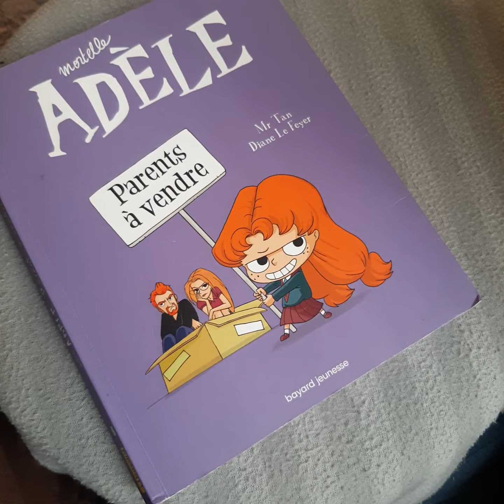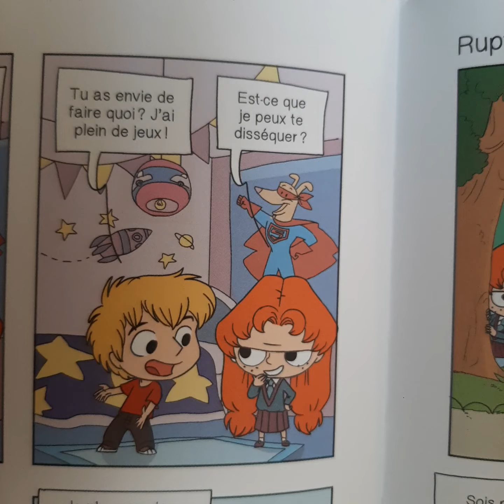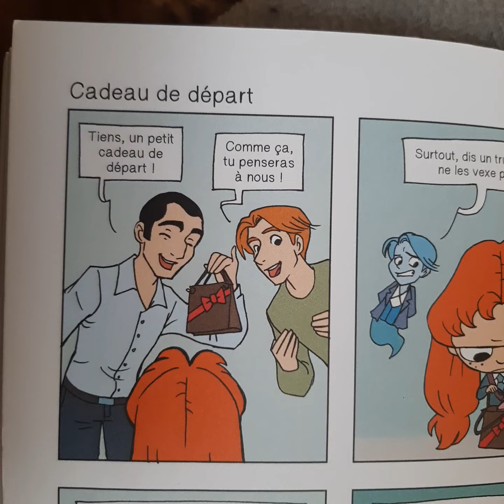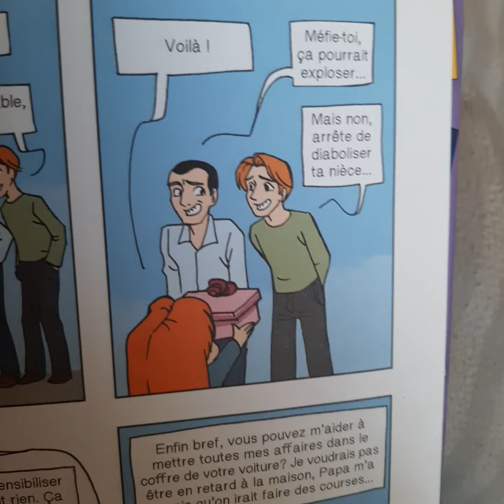Mortelle Adèle : Parents à vendre, 5eme partie et Fin. Lu par Hanna et son Papa